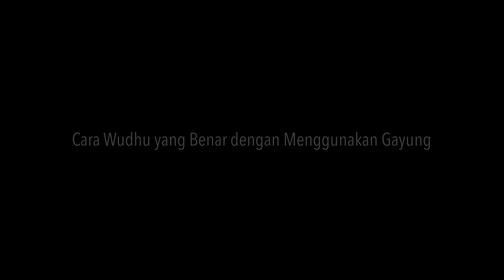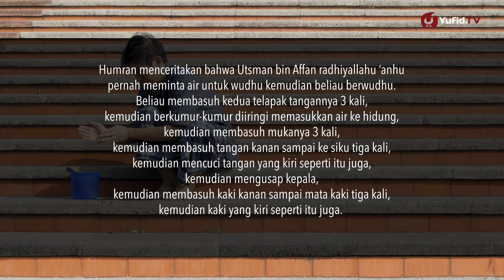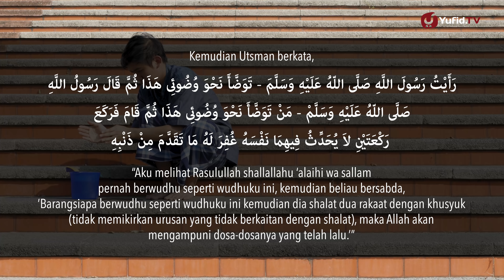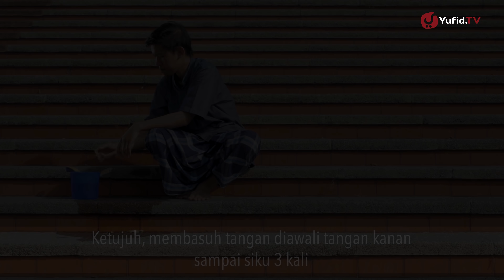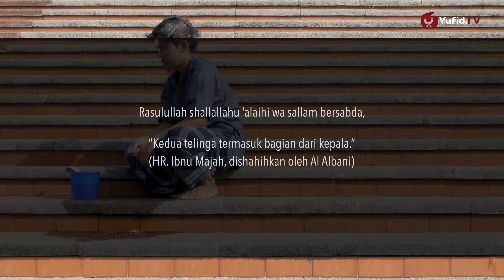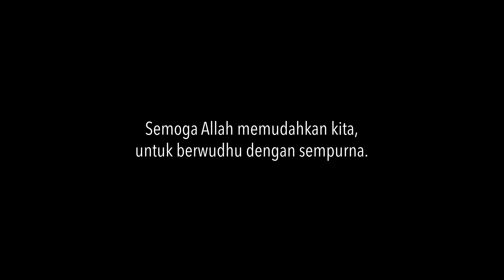Tata Cara Wudhu yang Benar Sesuai Sunnah LENGKAP: Cara Berwudhu dengan Gayung (2018)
Cara wudhu atau tata cara wudhu yang benar? Bagaimana tata cara wudu dan rukun wudhu yang benar? Sudah tahu tata cara berwudhu yang benar dan bacaan wudhu yang benar?

Tata cara wudhu yang benar dengan gayung dalam video ini adalah tata cara wudu yang benar dengan gayung sesuai sunnah. Mungkin banyak dari kita yang belum tahu tata cara berwudhu yang benar dengan gayung ini.

Maka sebelum kita mempelajari tata cara sholat yang benar, lebih baik kita mempelajari tata cara wudhu yang benar dengan gayung ini agar wudhu kita tidak salah. Ada beberapa urutan wudhu yang benar dengan gayung yang dijelaskan dalam video ini.

Tata cara wudhu yang benar dengan gayung dalam video ini dijelaskan secara runtut dan gamblang sehingga insyaallah memudahkan kita dalam memahami tata cara wudu yang benar dengan gayung sebelum kita mempelajari tata cara sholat yang benar.

Penting bagi kita untuk menyimak video tata cara wudhu yang benar dengan gayung ini agar tata cara wudu yang kita lakukan benar sesuai sunnah sebelum kita mempelajari tata cara sholat yang benar.

Selain itu, kita harus memperhatikan tata cara berwudhu yang benar dengan gayung yang meliputi bacaan wudhu baik doa sebelum wudhu maupun doa selesai wudhu, termasuk juga rukun wudhu sebelum kita mempelajari tata cara sholat yang benar.

Pembahasan mengenai tata cara wudhu dan doanya yang benar dengan gayung adalah suatu hal yang patut kita ketahui dalam Islam. Belajar wudhu tentang tatacara wudhu yang benar dengan gayung itu penting lho.. Jangan sampai kita menyalahartikan terhadap tatacara wudhu yang benar dengan gayung.

Seperti apa tata cara wudhu dan doanya yang benar dengan gayung? Bagaimana dengan cara berwudhu yang benar untuk wanita dengan gayung dan gambar wudhu? Apa saja tatacara wudhu yang benar dengan gayung?

Yuk, simak selengkapnya dalam video Yufid TV "Tata Cara Wudhu yang Benar Sesuai Sunnah LENGKAP: Cara Berwudhu dengan Gayung (2018)" berikut.